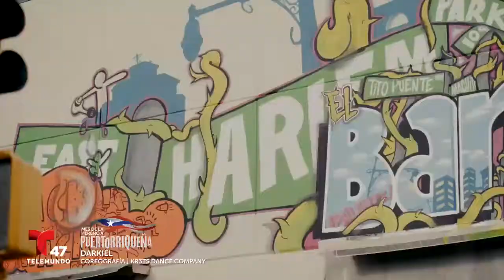¡Llegó el Mes de la Herencia Puertorriqueña!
Celebramos por todo lo alto los logros de todos los puertorriqueños durante el mes de noviembre. (Publicado jueves 1 de noviembre de 2018)